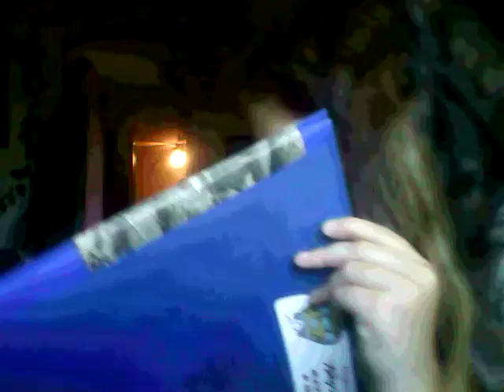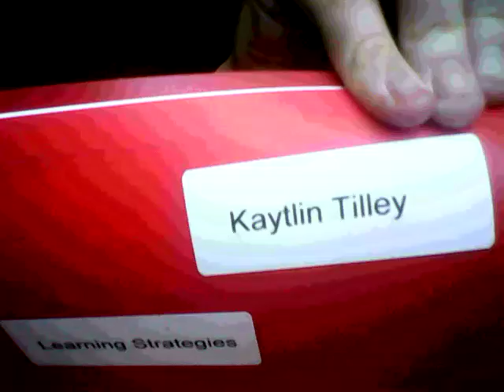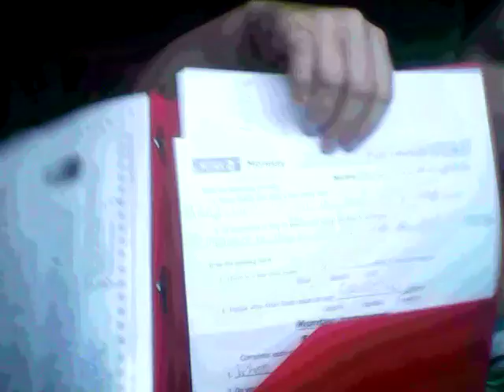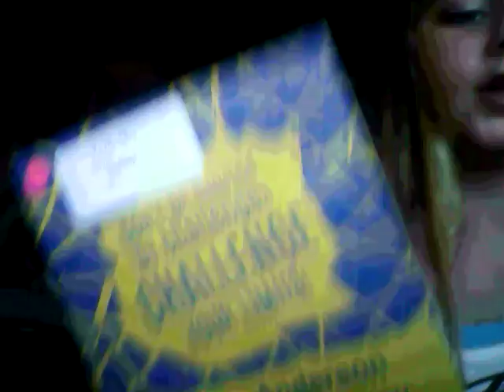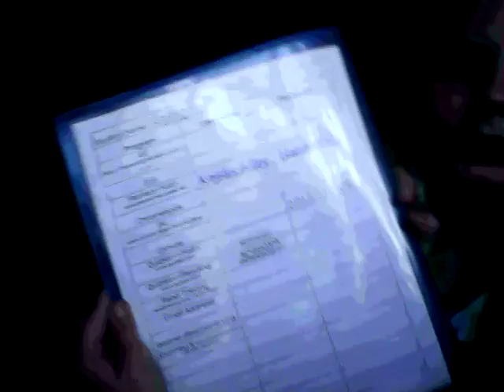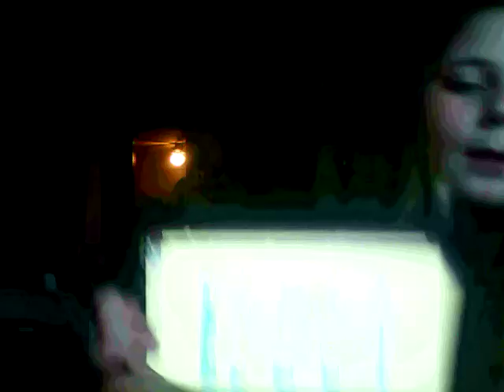school stuff in my backpack